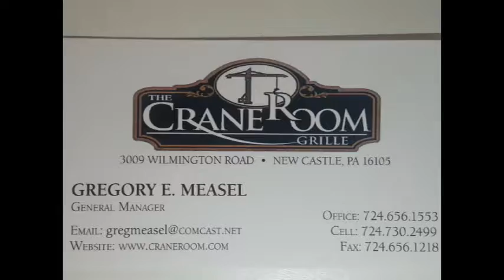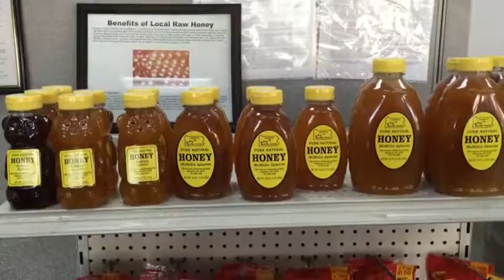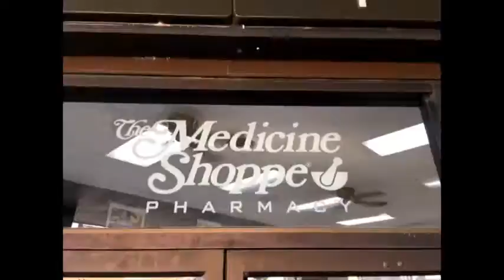NCTV45′s Sunrise NewsWatch NewsBrief Segment 7 Thursday October 20, 2016